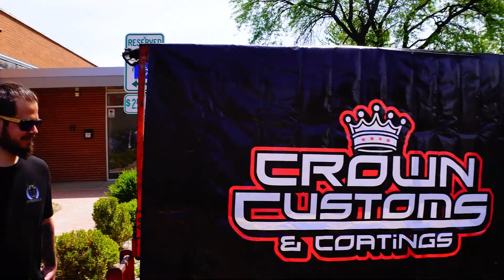Lamborghini Murcielago Destroyed by Guy on Scissorlift!